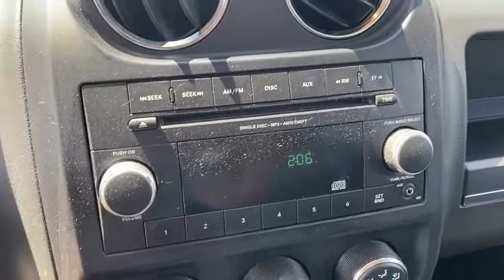2012 Jeep Compass Springdale, Fayetteville, Rogers, Bentonville, AK CD678366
Bright White Clearcoat Used 2012 Jeep Compass available in Springdale, Arkansas. Servicing the Fayetteville, Rogers, Bentonville, AK area.

Mclarty Daniel Chrysler Dodge Jeep RAM Fiat of Springdale has proudly served NorthWest Arkansas and beyond for over 10 years. Customer satisfaction is our Number 1 priority. Come visit and experience the Mclarty Daniel way, you will not be disappointed. 2012 Jeep Compass SportbrbrbrCARFAX One-Owner.brbr23/29 City/Highway MPGbrbrbrReviews:br  * The 2012 Compass is an accessory for those whose idea of off-road extends no farther than a dirt parking lot at the football stadium. Just dont expect it to be a genuine Jeep. Source: KBB.combr  * Low price; reasonably capable off-road when properly equipped; available flip-down tailgate speakers. Source: Edmunds